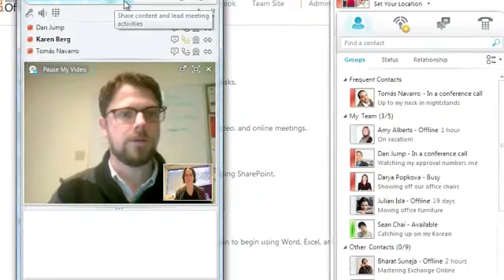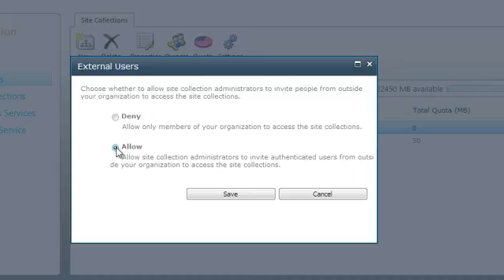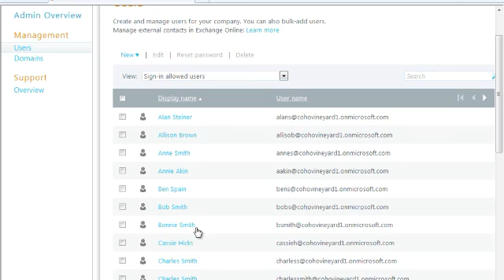Film Company Sets the Scene for Improved Productivity with Cloud-Based Business Tools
Emily and Elizabeth Dell are a unique sister filmmaking team in Hollywood. Until recently, they depended on thousands of emails, reams of paper, and lots of phone calls to run their production company, Two Camels Films. Working with Insight, a member of the Microsoft Partner Network, the sisters adopted Microsoft Office 365 for cloud-based collaboration and communications. The solution has helped Two Camels Films to reduce costs and boost efficiency.